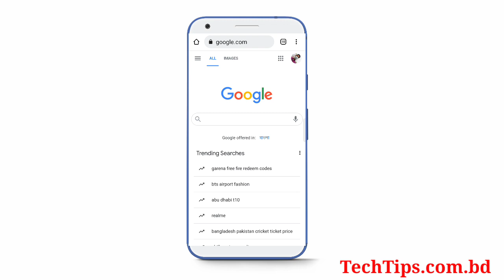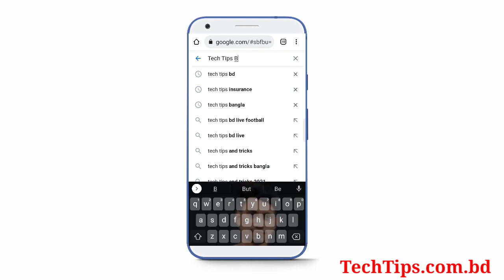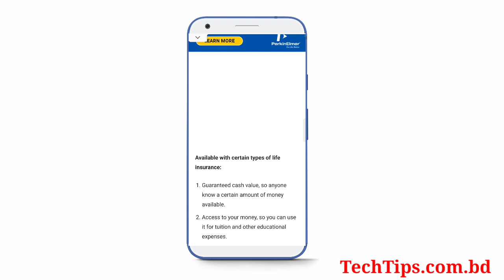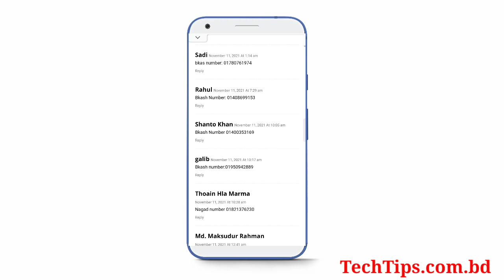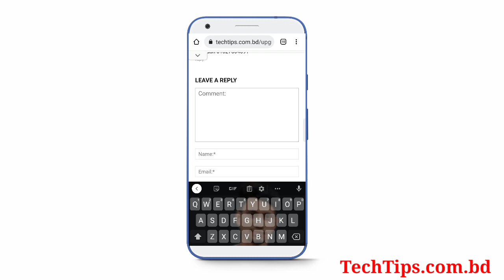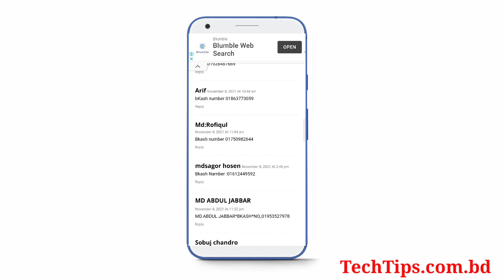Earn Money Online Monthly $300 Dollars In Bangladesh 2021 • BD New Earning Site •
New Earning Website Earn In Bangladesh
Online Income 2021
Video Watching Online Site 2021
Ads Click & Watching Online Site
How To Earn Online Money In Bkash & Nagad
Best Earnings Options 2021
income
earning money online
onlain inkam bd
online income bangla
অনলাইন ইনকাম
online earning,
how to earn money
online income
earn money
mostbet online income
how to earn money online payment bkash
earn money online bd bkash
online income 2021 payment bkash